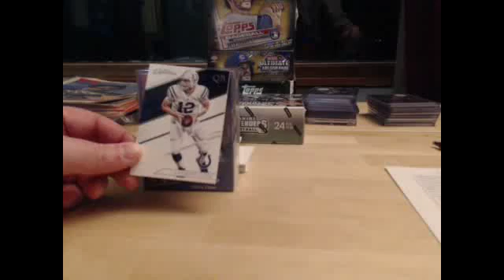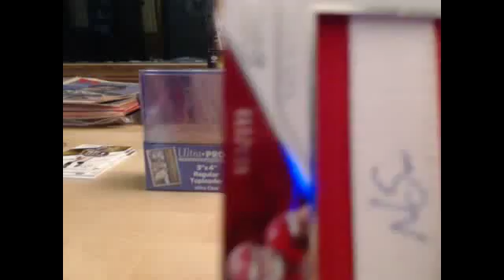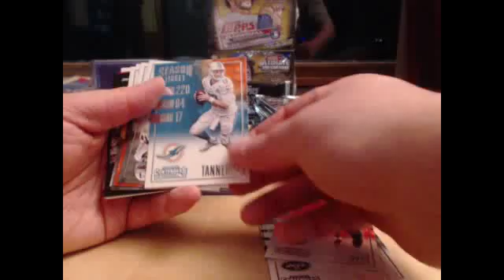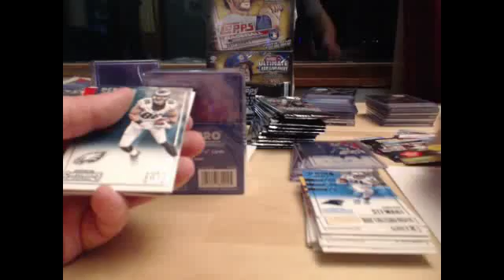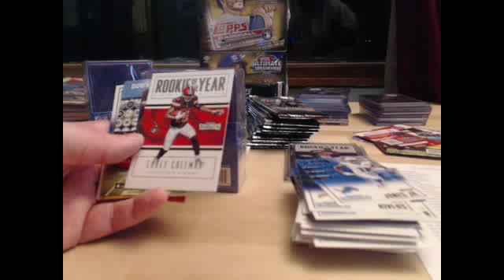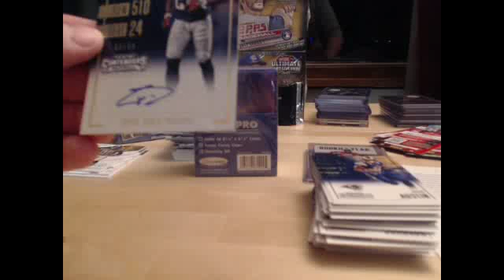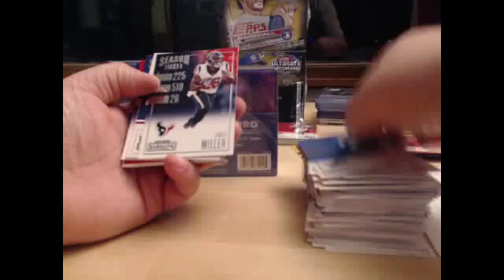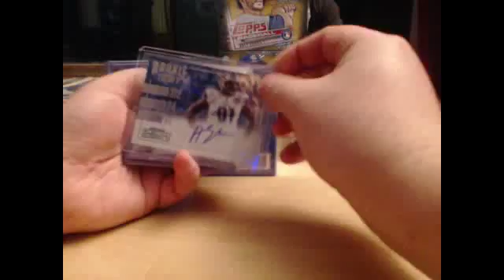2016 Football Mixer Random Teams #3